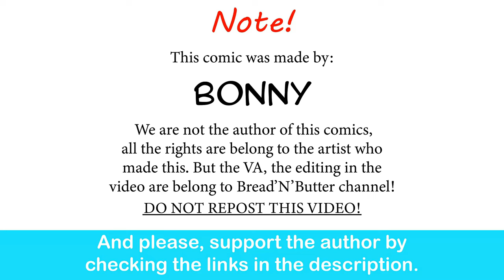Batman X Wonder Woman: Fight Night | Bonny comic dub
Nobody is getting in the way of their date.